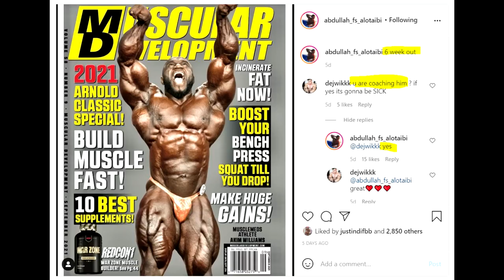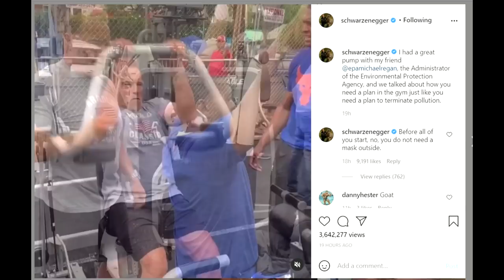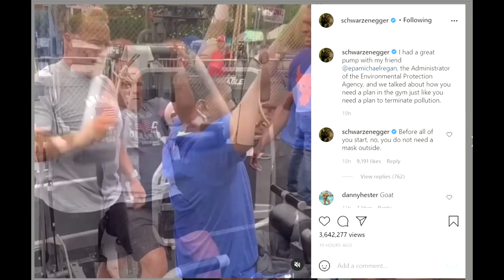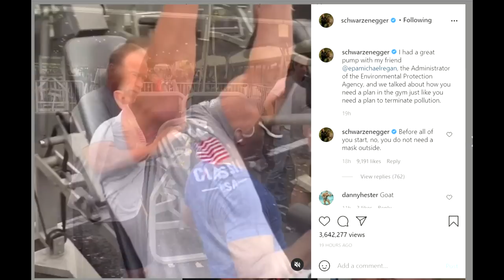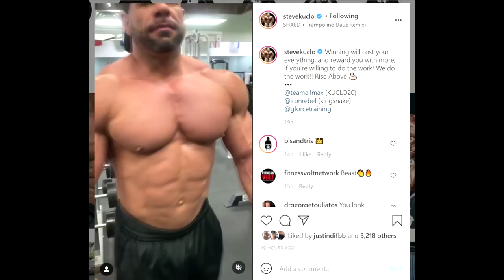Cbum Looks...INSANE! + Akim Williams Joins Kuwait Crew! + Arnold Schwarzenegger Physique Today at 74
TIMESTAMPS:
00:00 - Start
00:02 - Chris Bumstead Physique Update
03:03 - Robert Tims Update
05:02 - Akim Williams Joins Kuwait Crew
08:17 - Arnold Schwarzenegger Trains
10:23 - Steve Kuclo Getting Peeled